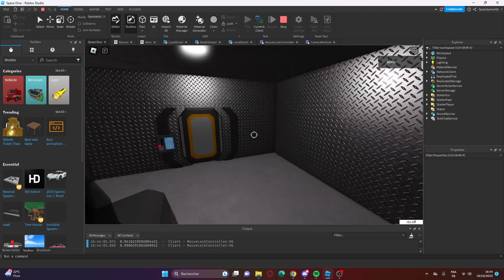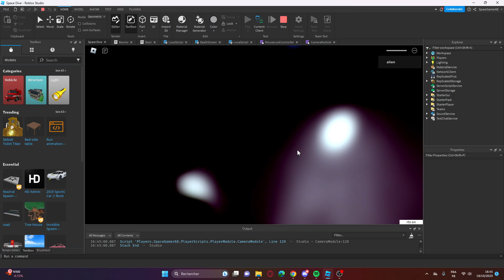Roblox Basic Camera Fixes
i fixed those camera clipping glitches cuz roblox's code is a huge mess, i literally removed half of their code and it worked exactly the same and better since it doesnt clip through